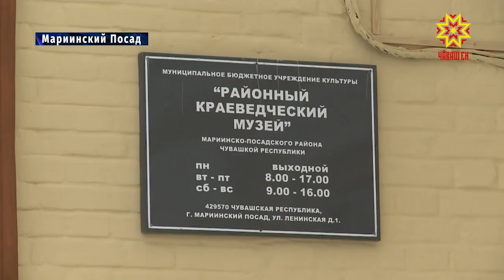3 месяца работы и 12 миллионов рублей.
В Мариинском Посаде отреставрировали особняк купца Короткова. В нем располагается местный краеведческий музей.